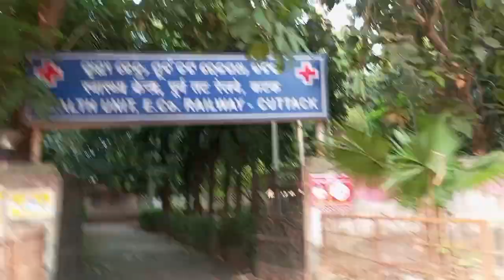CUTTACK STATION🤣 || ହଇରାଣ ହେଲି ଆଜି || ଆସ ଦେଖିବା ରେଭେନ୍ସା କଲେଜ୍ || ଷ୍ଟେସନରେ ନେକା କା' ହବାନ୍ କା 😭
CUTTACK STATION🤣 || ହଇରାଣ ହେଲି ଆଜି || ଆସ ଦେଖିବା ରେଭେନ୍ସା କଲେଜ୍ || ଷ୍ଟେସନରେ ନେକା କା' ହବାନ୍ କା 😭 || minivlog || hovlogs viralvlogs || tribal homundavlog || tribe || @BEWAFAHOVLOGS